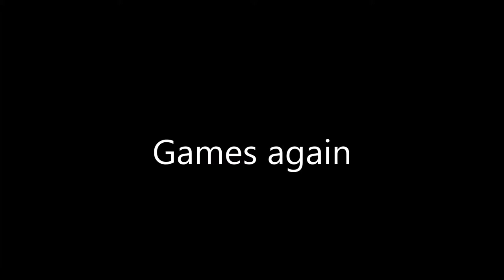Peter Broderick - Brugge 2018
3 songs from the live concert by Peter Broderick for Cactus Club in Bruges - 19 april 2018:
- Sometimes (written by Brigid Mae Power)
- Games Again (on a church organ)
- Not at Home (improvised encore)